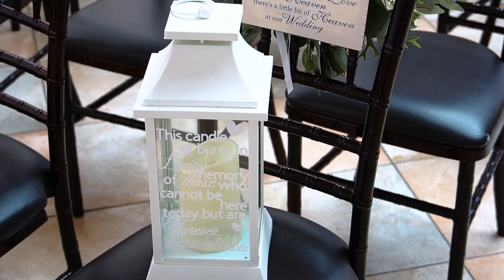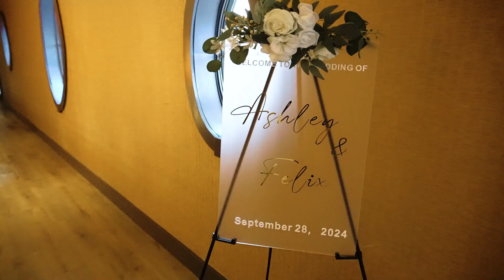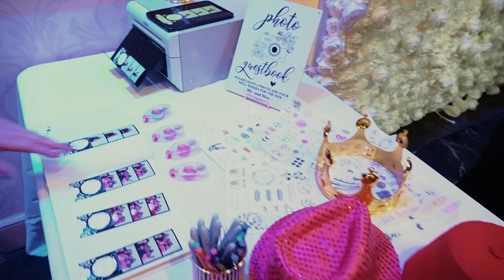Ashley & Felix Wedding Highlight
Ashley & Felix |  9.28.24  |   The Elan - Catering and Events, North Jersey, NJ

7 hours photography & videography coverage

▬ Social Media ▬▬▬▬▬▬▬▬▬▬▬▬▬▬▬